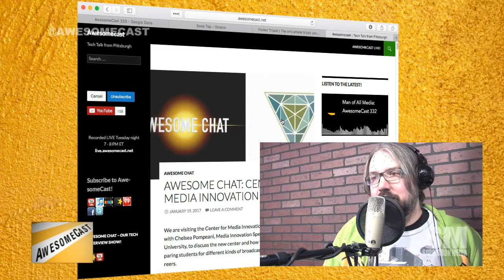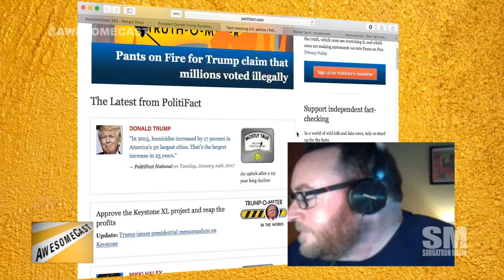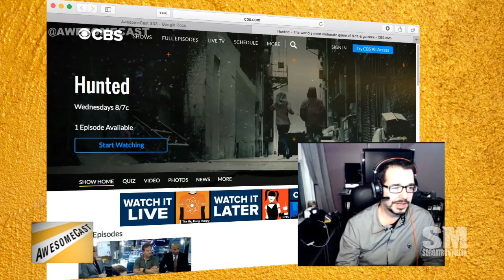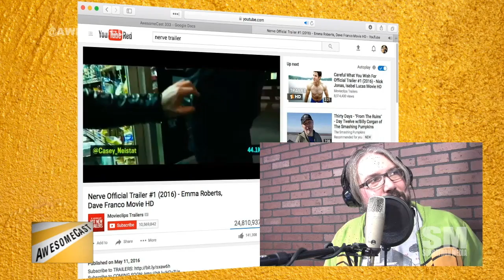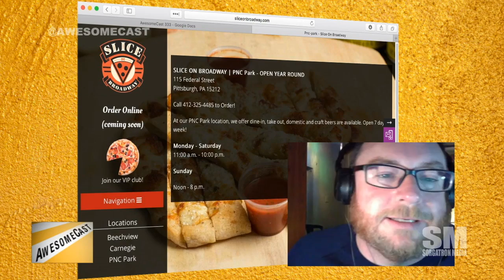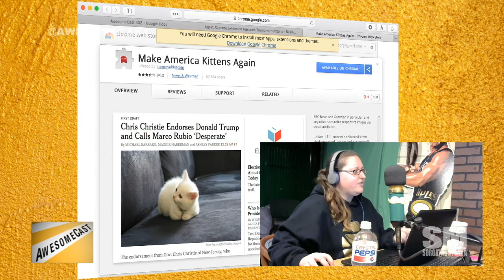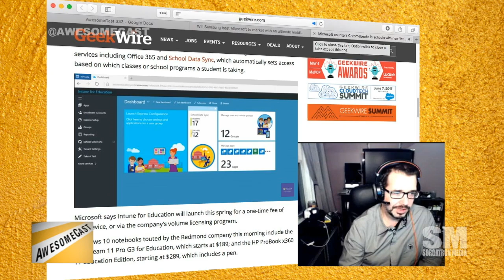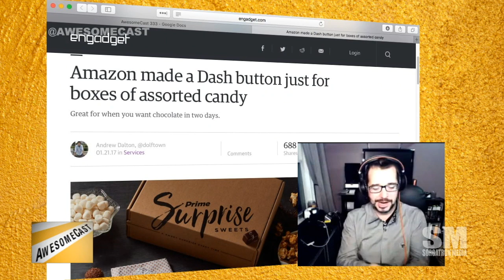AwesomeCast 333: Make America Kittens Again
This week on AwesomeCast 333, we’re talking about awesome things in technology with Sorg, Chilla, Producer Missy and the news’ Mike Pound, including:

- Mike is sharing some of the stuff he's been up to - including Beer Me!
- Mike is bringing news media into the discussion as his Awesome Thing Of The Week.
- Pro Tip from Mike - Fact check! factcheck.org, politifact.com, snopes.com.
- We're talking a standardized pants-on-fire metric for news stories to help people determine validity of posts.
- Moving on to some lighter topics, Chilla's Awesome Thing Of The Week is The Hunted on CBS.
- Sorg's Awesome Thing Of The Week is the movie Nerve. An ultimate Truth Or Dare.
- Speculating on darknet after watching Nerve.
- Missy's Awesome Thing Of The Week is a gadget that snaps onto your guitar for a Guitar Hero learning style.
- Shout out to Slice on Broadwaye for their continued support of the show with the perfect pepperoni pizza!
- Our App Of The Week is a layer picture editor app.
- Thanks to Brandon for contributing the Soda Tap to this week's discussion.
- There's a bacon toaster?
- Tired of the news? You can change pictures of Donald Trump to kittens!
- Chromebook is making another push.
- Microsoft is making a push for education.
- Google is making an affordable VR option with Daydream VR.
- Amazon made a dash button for candies. The gift that keeps on giving.
- Amazon needs to partner the dash candy/chocolate button with local florists to save guys from doghouses.

Follow these awesome people on Twitter: John Chichilla (@chilla), Mike Pound (@MikePoundPG), Producer Missy (@rebelliousflaw) and Mike Sorg (@Sorgatron).